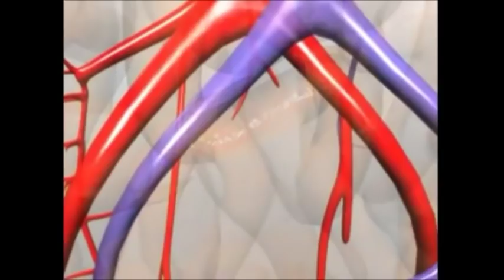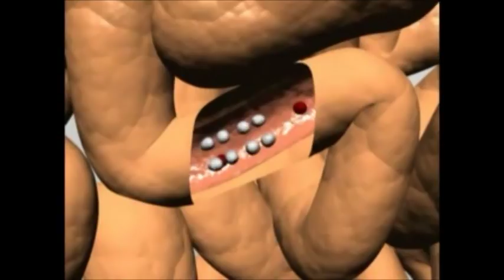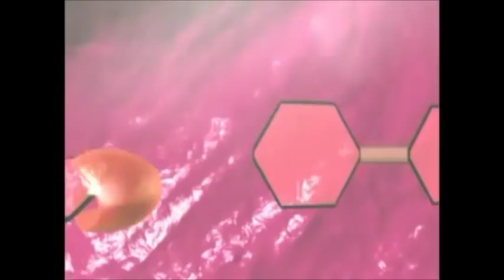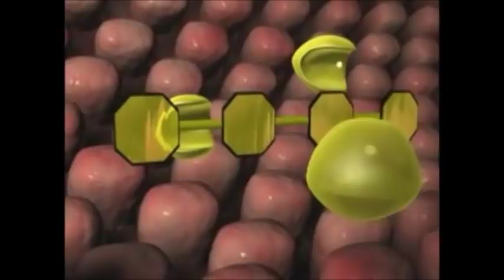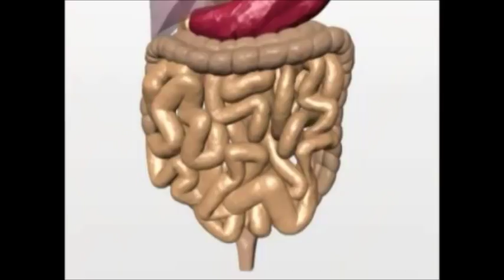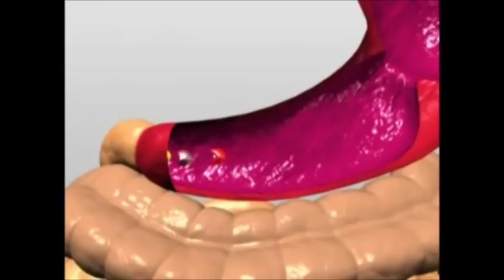What are Enzymes - How Do They Work?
If you are looking online to purchase essential enzymes for your body , please use my amazon affiliate Enzymes are biological catalysts, mainly proteins, generated by an organism to speed up chemical reactions. They have an active site on which the substrate is attached, and then broken up or joined.  You can find more about Enzymes products from